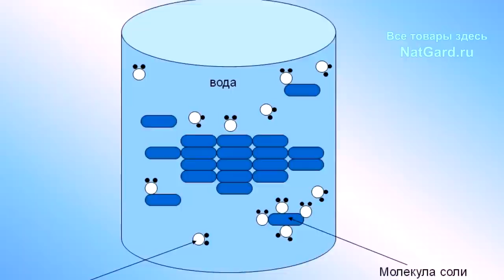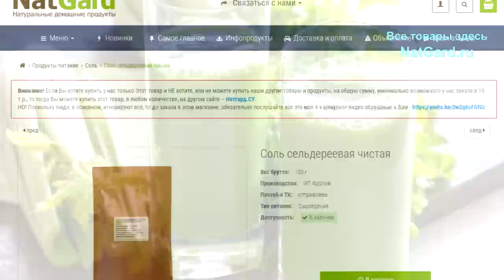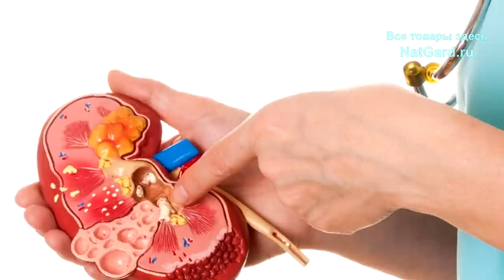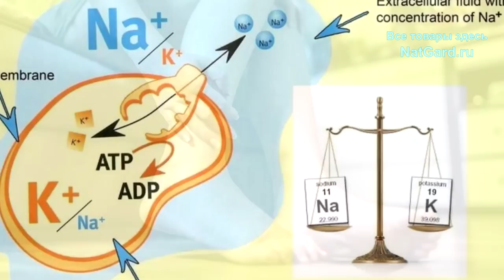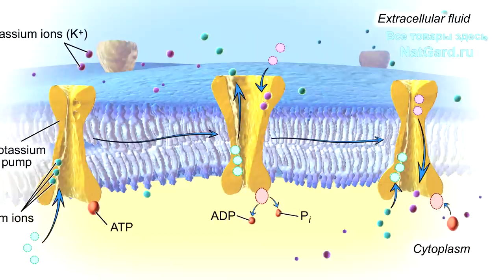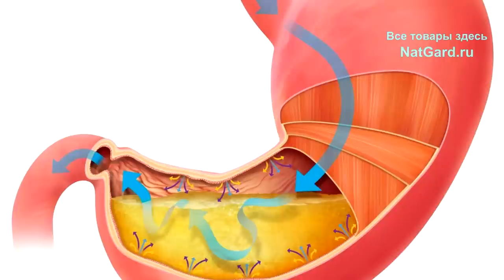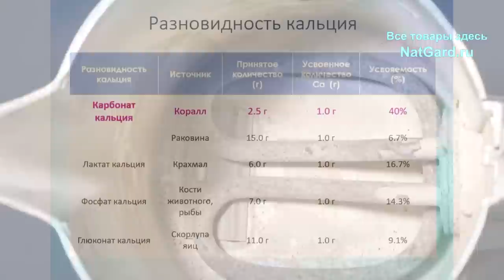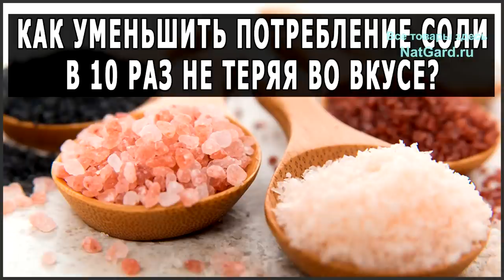ВОДА. Сколько надо ПИТЬ: когда, кому, сколько? Вы делаете много ошибок когда пьете воду! Соль и вода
Как нельзя пить воду, а как нужно? Можно ли записать еду, стоит ли пить много воды?Сколько, кому, когда, какую - все самые важные советы о воде.  Отчего бывает задержка жидкости, отёки. Какую соль стоит добавлять в воду и зачем? Яблочный уксус и температура. Десятки важных советов для укрепления здоровья! Перешлите ссылки на это моё видео всем своим знакомым!

👁️ Навигация (тайм-коды):
0:00 - Часто люди пьют много, через силу. Кому пить много, а кому мало?
2:35 - Пейте не жидкости, а только воду! Почему? Никаких газировок!
3:20 - Зачем стоит подсаливать воду активным людям? СОЛЬ! Калий!
6:00 - Если у Вас есть склонность к камне образованию в Почках, то...
7:31 - Не пейте воду быстро и холодную воду, и вот почему! Лимфоток.
8:16 - Не запивайте еду! Пить до еды, или после и через сколько? Уксус!
10:03 - Не пейте воду из-под крана, колодцев, родников! Осмос, минералы!
А далее очень важные советы, ссылки. смотрите до конца!